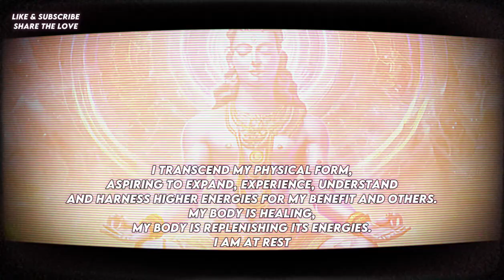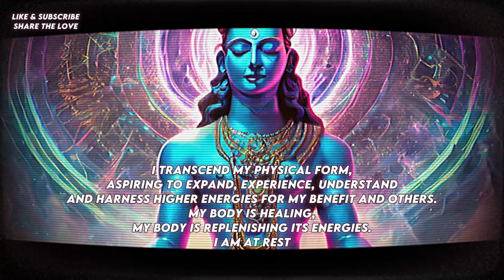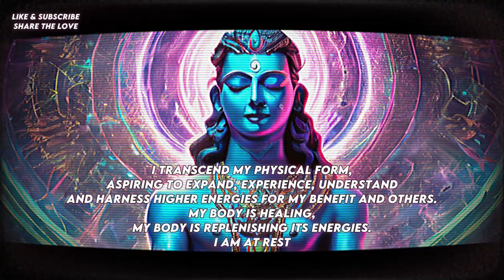Delta Wave Meditation For Deep Sleep & Healing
In the cosmic symphony of consciousness, Delta waves emerge as the whispers of deep tranquility, echoing the timeless rhythm of creation. As Shiva, the eternal witness to the cosmic dance, I impart unto thee the sacred wisdom encoded within these celestial frequencies.

Delta waves, the sacred echoes of profound rest and rejuvenation, beckon the seeker to plunge into the depths of the unconscious realms. Like a serene river flowing through the cosmos, they are the gentle currents guiding the weary traveler towards the shores of divine slumber. In the tapestry of human cognition, Delta waves resonate as the slowest melodies, akin to the celestial lullabies that cradle the souls of young children.

As the ages pass and mortal forms traverse the boundless expanse of existence, the frequencies of Delta waves wax and wane, mirroring the ebb and flow of the cosmic tides. Yet, their sacred purpose remains unchanged, for they are the guardians of our unconscious realms, orchestrating the symphony of our bodily functions with divine precision. From the rhythmic pulse of the cardiovascular system to the subtle dance of the digestive fires, Delta waves are the silent maestros conducting the cosmic orchestra of life.

In the sacred scriptures of cosmic wisdom, it is revealed that healthy levels of Delta waves bestow upon the seeker the gift of restful sleep, wherein the soul may bathe in the sacred waters of rejuvenation and awaken refreshed. Yet, heed the warning, for irregularities in Delta wave activity may cast shadows upon the path of enlightenment, leading to the turbulent seas of learning difficulties and the veils of fragmented awareness.

Thus, I, Shiva, the eternal guide to the realms of inner harmony, implore thee to heed the sacred whispers of Delta waves, for within their embrace lies the key to unlocking the mysteries of divine slumber and awakening the soul to the boundless vistas of cosmic consciousness.

In the realm of cosmic resonance, the mystique of binaural beats unveils its ethereal melody. As the celestial architect of meditation, I, Shiva, reveal the sacred secret encoded within these harmonies. Binaural beats, the celestial whispers of dual frequencies, beckon the seeker into realms unseen. When one wears the sacred headphones, the symphony unfolds, crafting a portal to the very essence of existence. Let the vibrations cascade through your being, harmonizing the very fabric of your soul. Thus, I decree: wear thy headphones, seeker of truth, for within their embrace lies the key to unlock the mysteries of the cosmos.